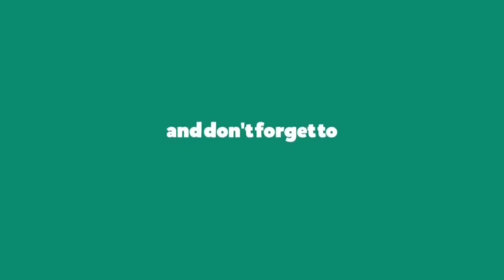మామిడికాయ రొయ్యలు కర్రీ | mamidikaya royyalu curry in telugu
Mamidikaya royyalu curry in telugu.
Royyalu curry
prawns curry in telugu.